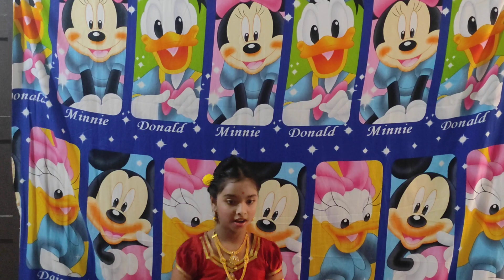Bullet Bandi |Dance performance by Joshi|Bullet Bandi, Joshi Arts